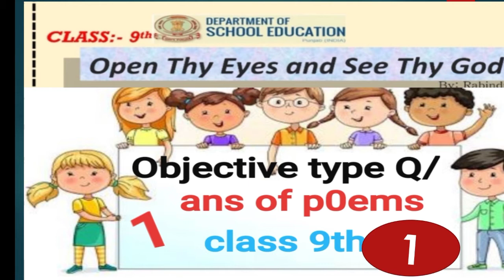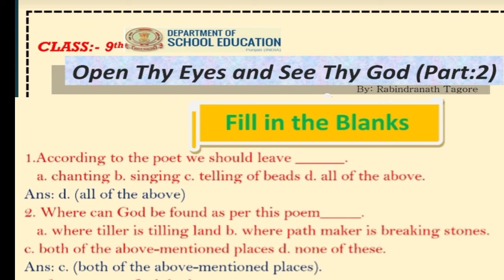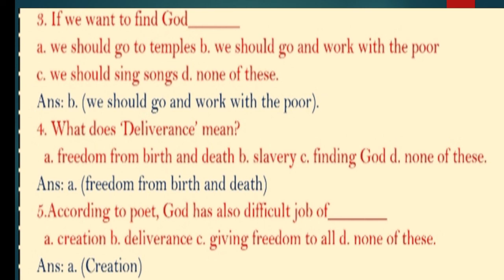9th English#Objective type Question Answers of Poem#Open Thy Eyes see Thy God#English lesson PSEB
9th English#Objective type Question Answers of Poem#Open Thy Eyes see Thy God#
You also watch other videos related your class in my channel.So must visit to my channel
Videos related whole syllabus from Class 6th to 10th Punjab school education board

Hi I am Gurpreet Kaur Dhaliwal Working as English teacher in GSSSS Ghudani Kalan Ludhiana. I welcome All of you in my channel lessons of life Gurpreet Kaur Dhaliwal.